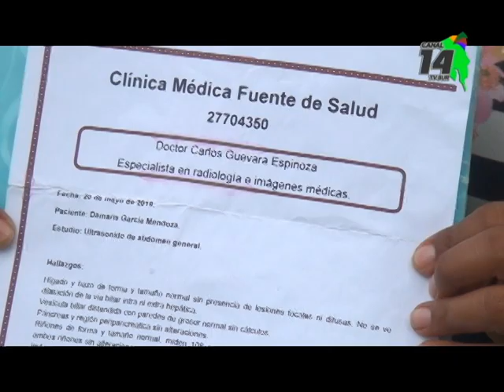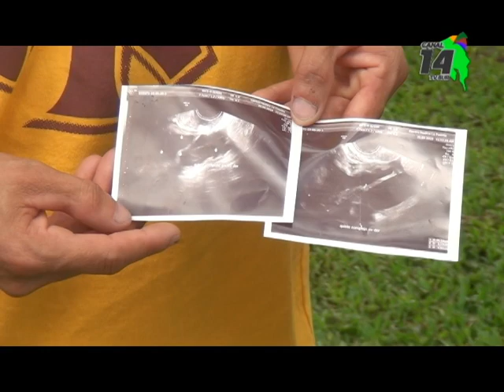Mujer tiene 38 años, sin cédula y no puede recibir atención médica